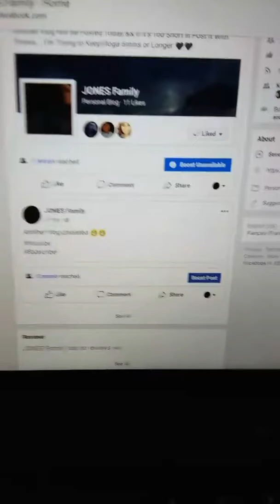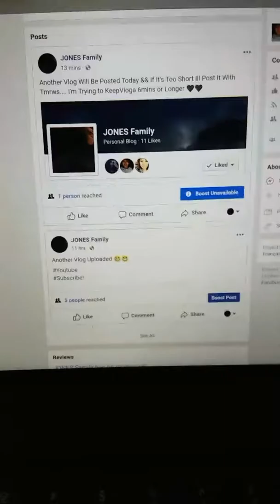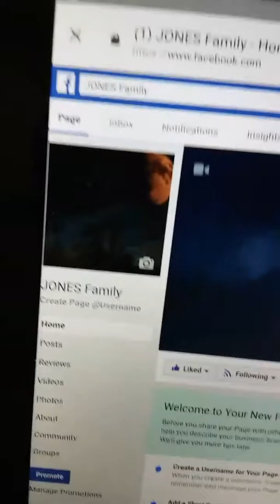BEING LAZY.....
Update on the kittens & I'm sorry I didn't vlog alot. Today's Vlog is 3days in one due to me not recording a lot and that's my fault.